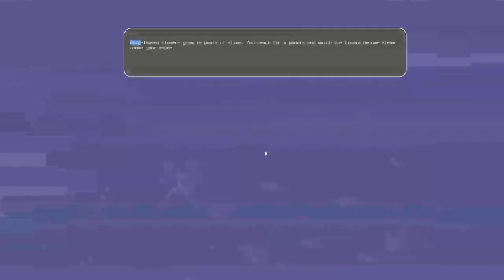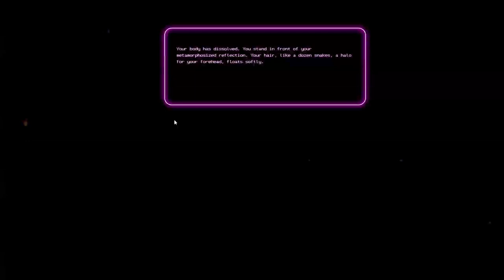Let's Play Black Room (7) | The end of the dream!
Social